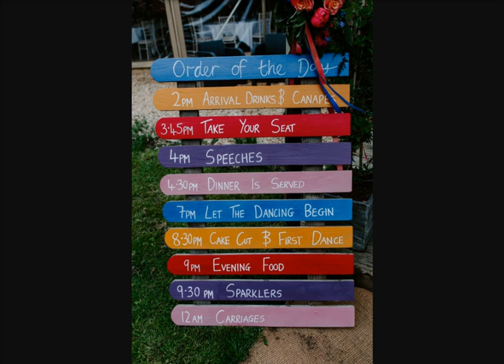CLASSIC & PERSONAL COLOURFUL TIPI WEDDING